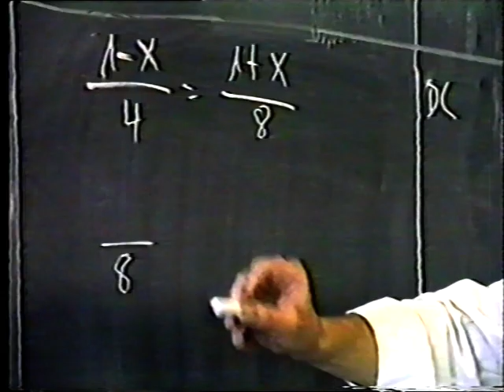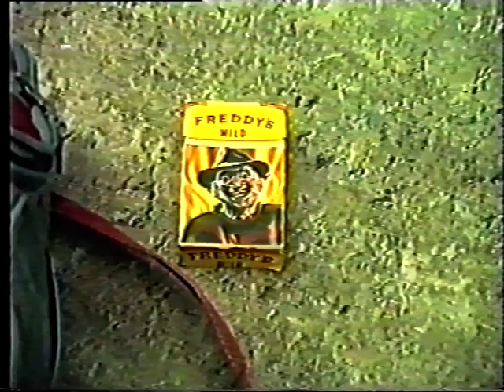Smoking is a Nightmare (1990) (Version 3M32)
Dans le cadre d'un concours contre le tabac à l'école du Mail à Neuchâtel en 1990.
Avec la classe 3M32.